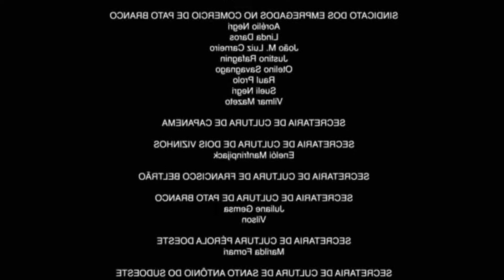O primeiro dia de Charley Whiterspoon na Agência Vigor | Bojack Horseman (dublado)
S01E7: Diga qualquer coisa